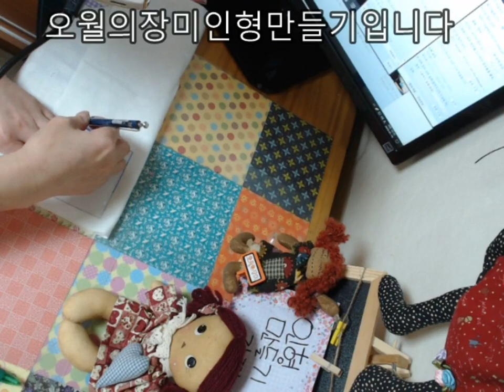인형패키지싸기2(카카오티비생방11시30분)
밴드주소